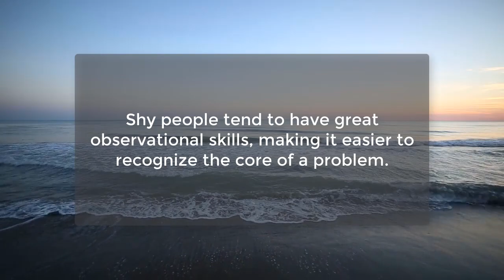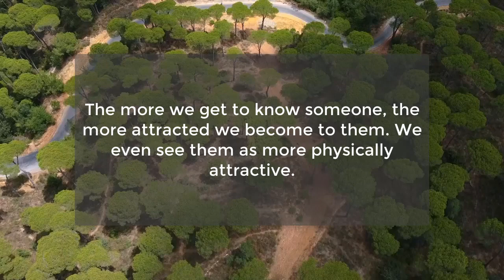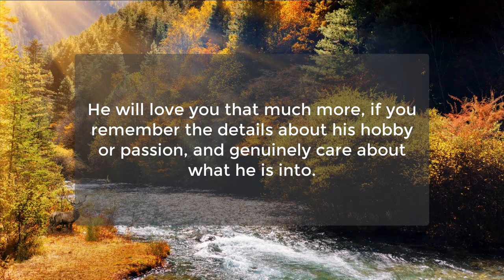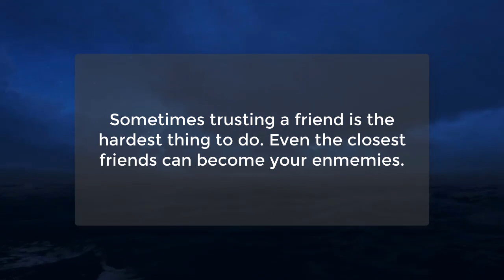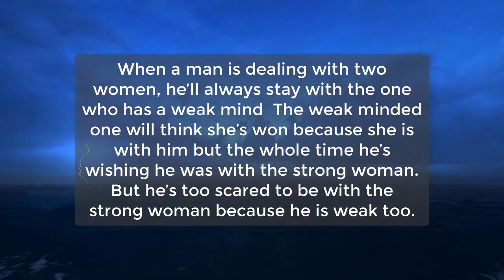Psychological Facts about Human Behavior | Amazing Human Psychology Facts | Awesome Facts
When A Man Is Dealing With Two Women, He’ll Always Stay With...
Without the memory of the past...
When someone tickles you...
Girls do not like to hear...